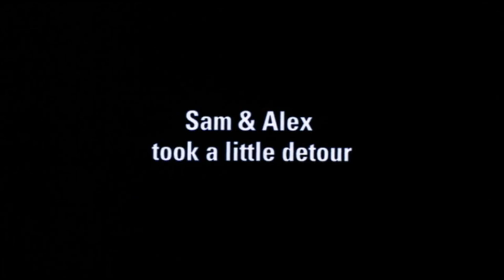Official Trailer - LAUREL CANYON (2002, Frances McDormand, Kate Beckinsale, Christian Bale)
Theatrical trailer of "Laurel Canyon" by Lisa Cholodenko. Starring Frances McDormand, Kate Beckinsale, Christian Bale, Alessandro Nivola, Natasha McElhone, Lou Barlow, Russell Pollard, Imaad Wasif, Melissa De Sousa, Rick Gonzalez, Daniel Lanois